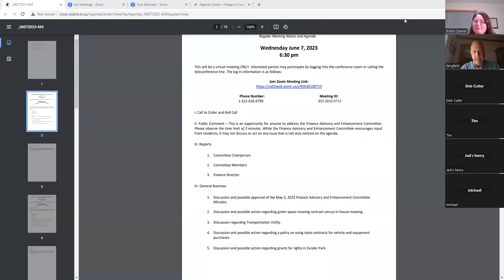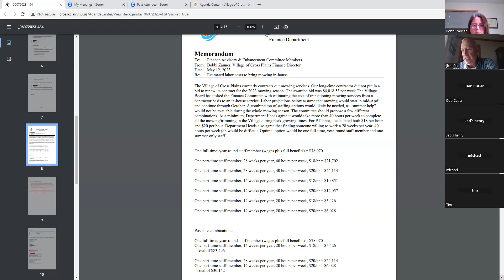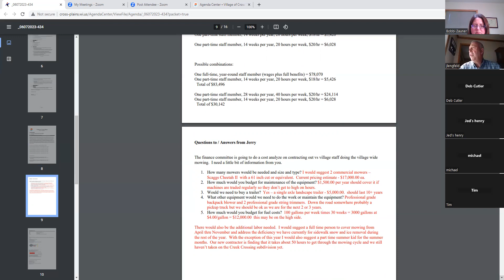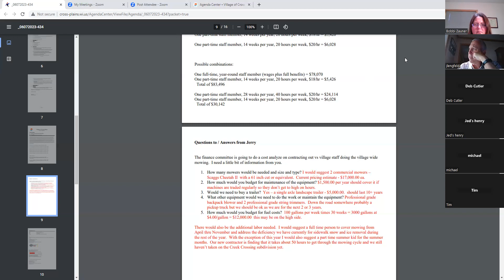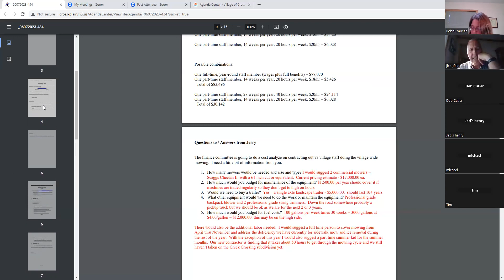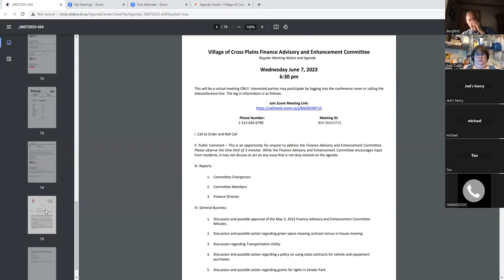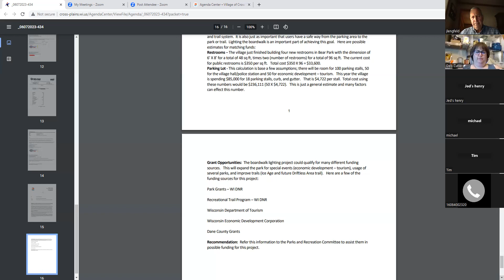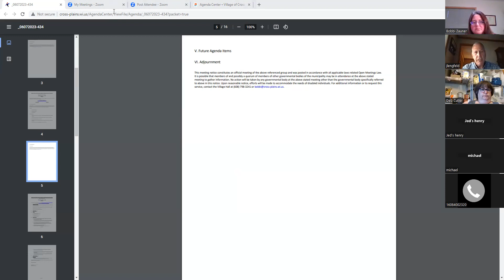06.07.2023 Finance Advisory & Enhancement Committee Meeting